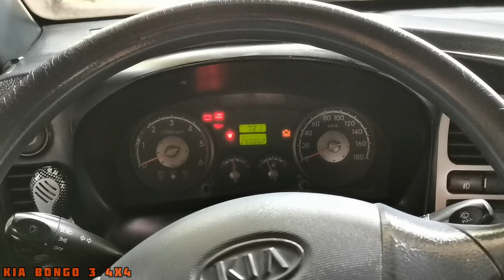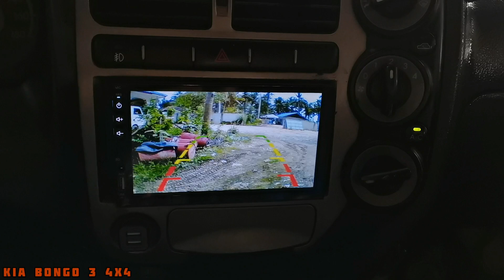KIA Bongo3 4X4 Color Orange | First vlog | Astig tingnan!